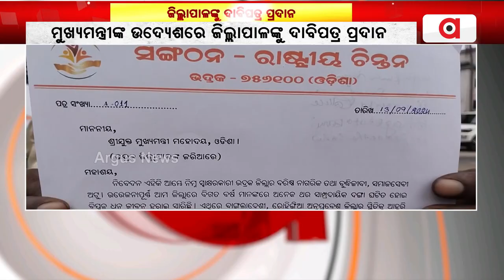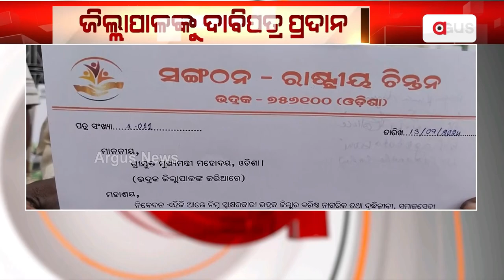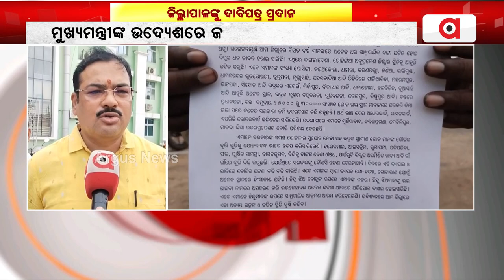ଦୁଇ ଦଫା ଦାବି ନେଇ ରାଷ୍ଟ୍ରୀୟ ଚିନ୍ତନ ସଂଗଠନ ପକ୍ଷରୁ ଦାବିପତ୍ର || Bhadrak Senior Citizens Demand Letter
ଦୁଇ ଦଫା ଦାବି ନେଇ ଭଦ୍ରକ ଜିଲ୍ଲା ରାଷ୍ଟ୍ରୀୟ ଚିନ୍ତନ ସଂଗଠନ, ବରିଷ୍ଠ ନାଗରିକ ମାନଙ୍କ ପକ୍ଷରୁ ମୁଖ୍ୟମନ୍ତ୍ରୀଙ୍କ ଉଦ୍ୟେଶରେ ଜିଲ୍ଲାପାଳଙ୍କୁ ଦାବିପତ୍ର ପ୍ରଦାନ କରିଛନ୍ତି।